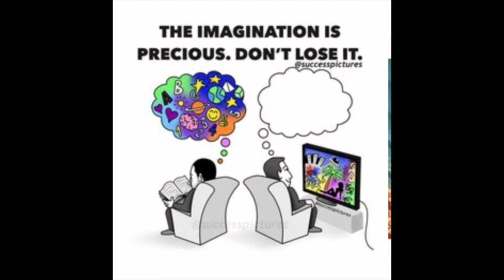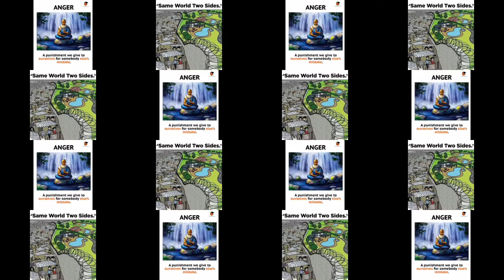best motivational pictures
amazing and interesting motivational pictures